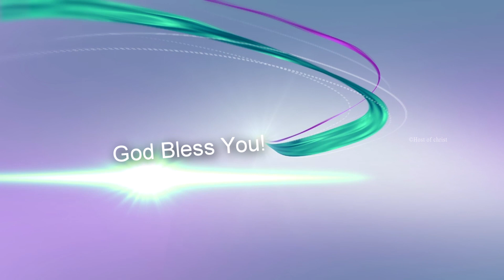அனுதின மன்னா || Rev. S. Rajan Edward || 27th April 2022